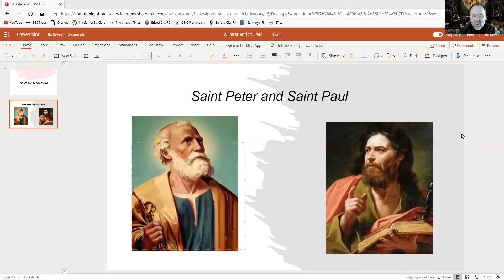Assembly St Peter and St Paul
Telling the story of two early leaders of the Christian family